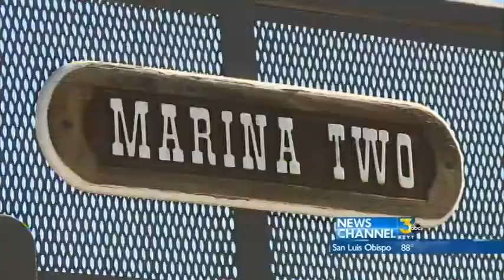Woman Calls For Car After Finding Dog Left In Car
Animal Control says its a good reminder for people not to leave their pets in the car